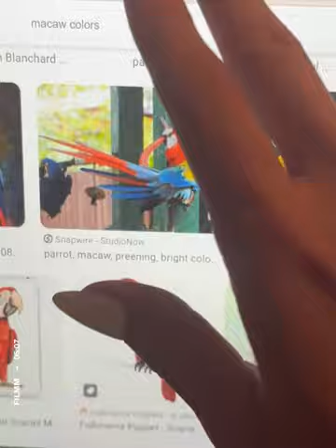Macaw Bird Painting Process: 17 min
Mid-Painting Process using acrylics as my medium. Follow along or watch as you create your own inspired art! 🦜❤️